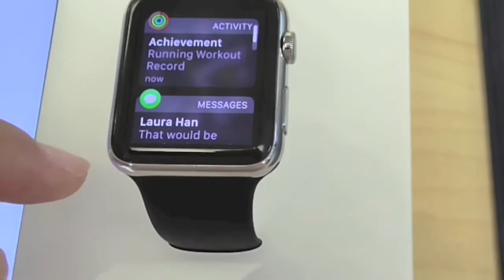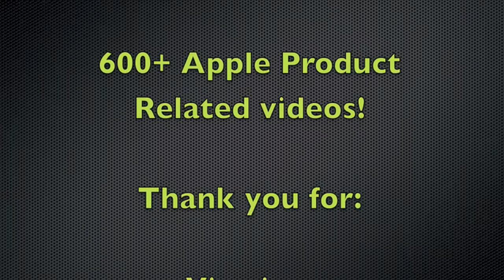Apple Watch - Quick Test Drive